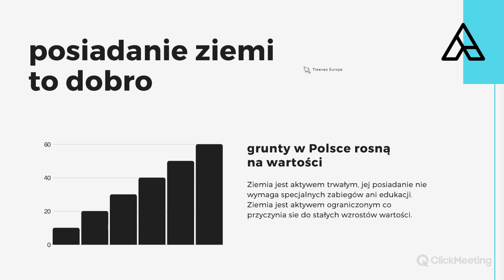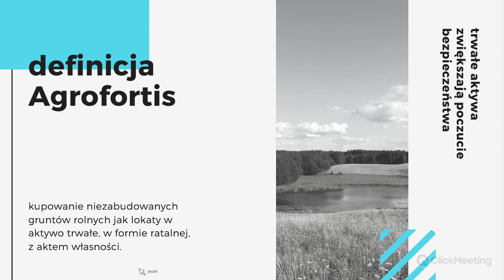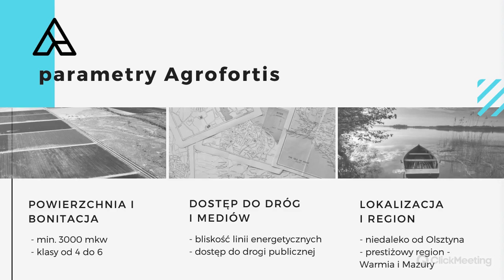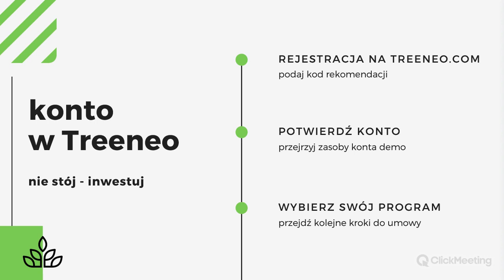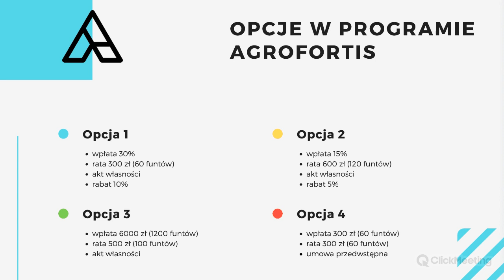Prezentacja programy Agrofortis sierpień 2019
Pokochasz takie inwestowanie
Agrofortis to bezpieczny sposób na zakup nieruchomości, który można potraktować jako program regularnego inwestowania.

Cena nabycia jest rozkładana przez sprzedającego na wygodne raty bez odsetek. Ponieważ nie jest to pożyczka ani kredyt klienci nie muszą pokrywać kosztów nabycia środków.

Przedmiotem inwestycyjnym są starannie wyselekcjonowane działki o statusie niezabudowanego gruntu rolnego (czyli w najwcześniejszym etapie rozwoju), o powierzchni około 3000 metrów kwadratowych każda.

Doświadczenia ostatnich lat oraz prognozy potwierdzają, że zakup gruntów na w ich wczesnym stadium rozwoju daje ponadnormatywne zyski w porównaniu do innych, dostępnych na rynku instrumentów finansowych (lokaty, obligacje, giełda).

Akt własności działki inwestycyjnej jest najlepszą gwarancją bezpieczeństwa